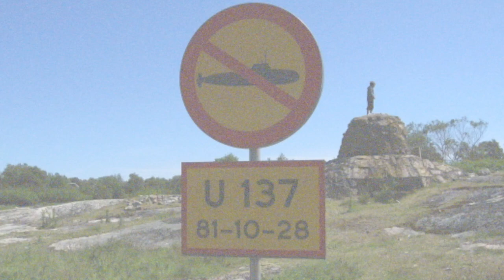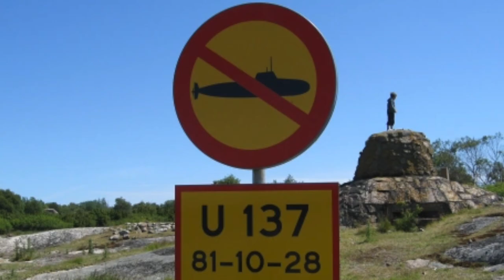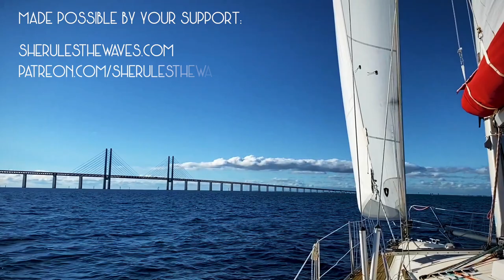So... Absolutely nothing to do (#23)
So... This time the "grown ups" head out of the archipelago to the mysterious skerries in the southeastern corner of sweden. But what can we do there?
This is the twenty-third episode of "She rules the waves", a series about the adventures, the upgrades, the maintenance and the hunt for the perfect live aboard sailboat for a sailing musician.

The captain might be telling the story, but Alva, She Rules The Waves...

All upcoming videos are going to be released with early access for Patrons, before the official release on YouTube.
Check out the tiers to see what else Patrons get exclusively!

Your support is invaluable and will help us keep the videos coming!
Voice of Lazie, the pet sloth: Anna Rozijan

Featured songs:
"She rules the waves" (SRTW Theme and whistle version)
"Classic Latino" (SRTW original)